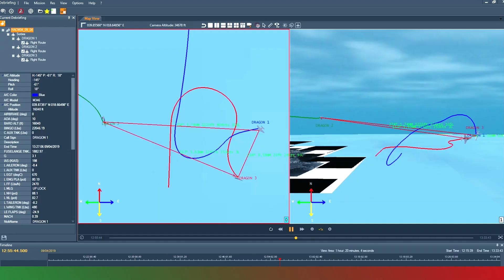IFTS - International Flight Training School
The International Flight Training School is an internationally renowned example of Italian excellence, a benchmark for the advanced training of military pilots from the world’s air forces who fly first-line fighters, such as the Eurofighter Typhoon or the F-35. One of the world’s most advanced campuses for top guns is under completion in Decimomannu, in the province of Cagliari.